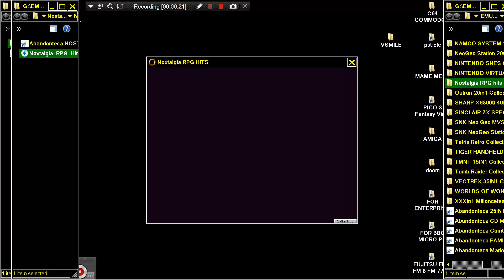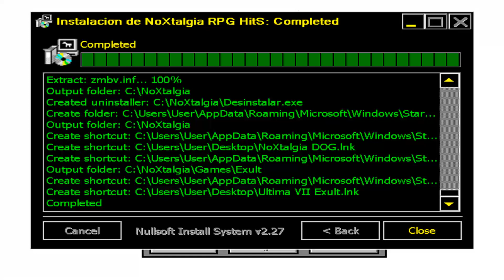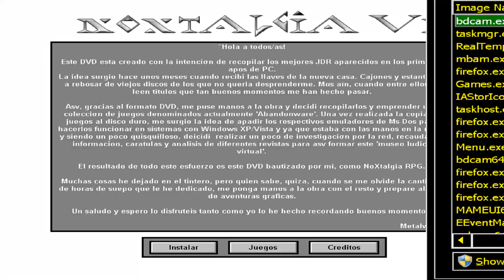Noxtalgia RPG Hits Collection NOSTALGIA NOSTALGIX Abandonteca ATTRACT MODE RETRO FE ABANDONTECA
BELOW THIS PARAGRAPH,YOU FIND MY FRIENDS YOUTUBE CHANNELS THAT HAVE VERY INTERESTING,RETRO VIDEOS,LONGPLAYS,EMULATION,MOVIES,MARTIAL ARTS ELEMENTS AND OTHER GOODIES.PLEASE VISIT THEIR CHANNELS

1) "GAME DEVELOPER" (GAME INTRO)
2) "GAME PUBLISHER" (GAME INTRO)
3) "MENU" DEVELOPER" (FOR ATARI ST GAMES - WHEN THE MENU STARTS)
4) TEAM WHO "CRACKS" GAME (INSIDE DECOMPACTER FROM ATARI ST OR IN THE AMIGA CRACKTRO)
5) VERSION OF UTILITY "CRACK TEAM" USES (AFTER GAME SELECTION IN MENU IN ATARI ST)
6) PROGRAMMER(S) WHO PROGRAMMED GAME (GAME START SCREEN, AND SOMETIMES EVEN IN "HIGH SCORE TABLE".

1) THE GAME EXISTS IN ONLY ONE VIDEO UPLOAD BUT THE UPLOADER "TALKS CONTINOUSLY",THEN THIS IS USELESS FOR ME AND I UPLOAD THE SAME GAME WITHOUT SPEECH
2) IF ANOTHER GAME UPLOAD (ONE ONLY VIDEO) IS FROM EXTERNAL "BAD" CAMERA WITH BAD SOUND,THEN I UPLOAD IT,AGAIN BECAUSE THE OTHER VIDEO IS USELESS...ETC ETC.WELL,FOR ME THESE GAMES ARE NOT "EXISTS" ON YOUTUBE
3) ALSO IF THE GAME HAS "FAKE" MUSIC SUCH AS FOR HYPOTHETICAL EXAMPLE OF "PACMAN" WHICH IN THE VIDEO YOU HERE INSTEAD GAME AND SAPLES "SAMANTHA FOX",THEN THE GAME IS USELESS,AGAIN,FOR ME.

INTERESTING